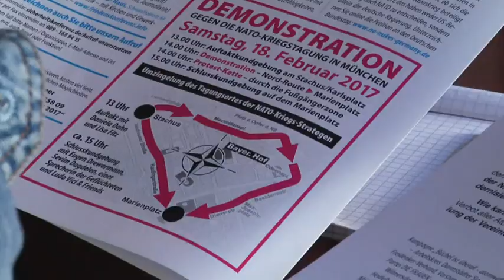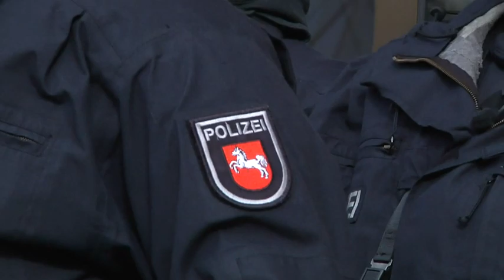Gegner der Sicherheitskonferenz stellen Demo-Pläne vor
Die Gegner der Münchner Sicherheitskonferenz rufen auch in diesem Jahr zu einer Demonstration mit Kundgebung auf. Am 18. Februar 2017 wolle sie den Bayerischen Hof "umzingeln".…